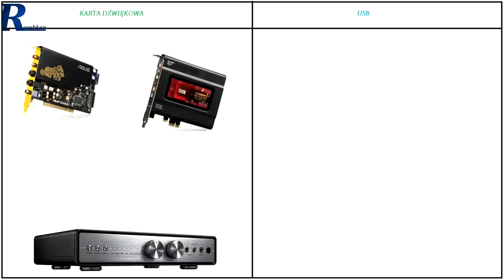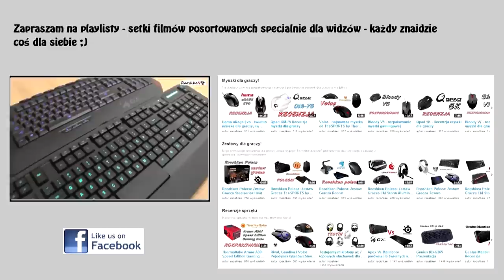Kupić słuchawki na USB czy Mini-Jack? Poradnik Gracza #16